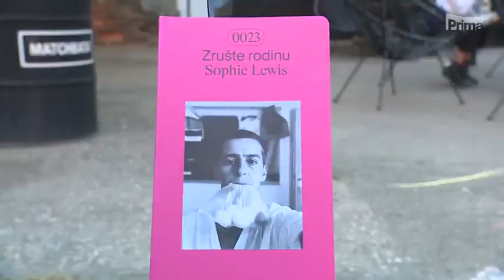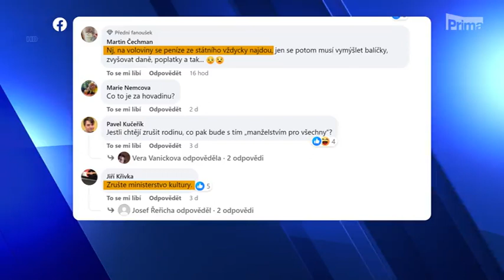CNN Prima News - dotace na knihu o zrušení rodiny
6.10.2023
Budu v této věci interpelovat ministra kultury Martina Baxu.